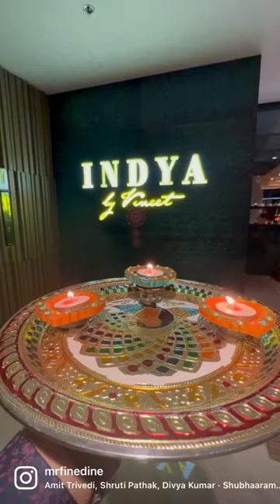Diwali in Dubai @Chef Vineet Bhatia @MyDubai